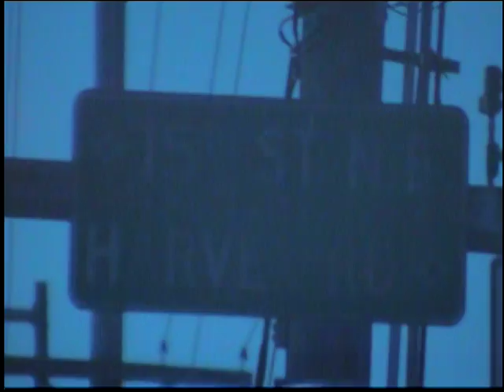Auburn, Wa A Street thru town.VOB